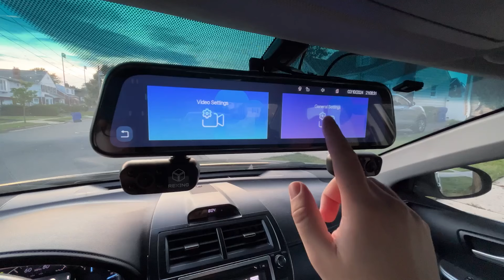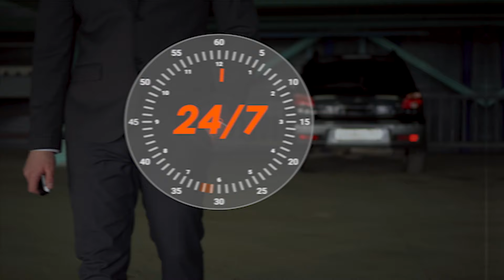REXING M4 - 4 CHANNEL MIRROR DASHCAM WITH 1080P RESOLUTION, WIFI & GPS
Introducing Rexing's 4-Channel Mirror Dashcam, the M4, this Dashcam allows you to cover all sides as you drive, capturing your front, rear, left, and right views. It features a 170° Ultra-Wide Angle, and comes equipped with a Supercapacitor, IR Night Vision, Parking Mode, Collision Detection, and loop recording.